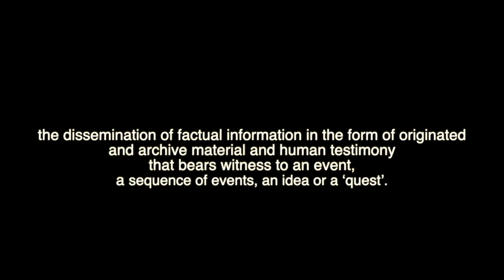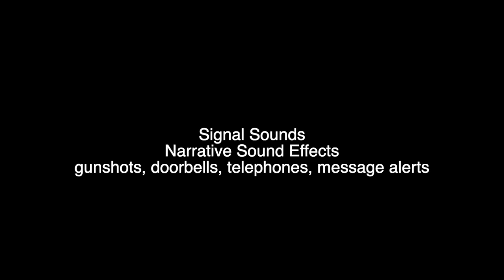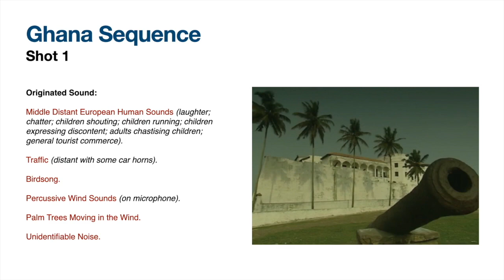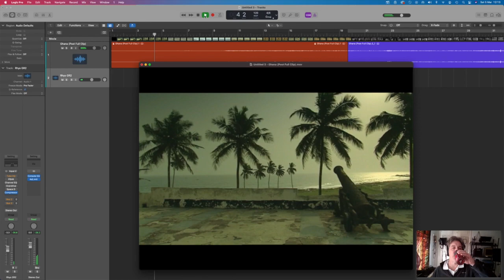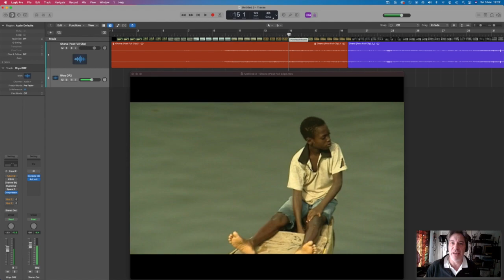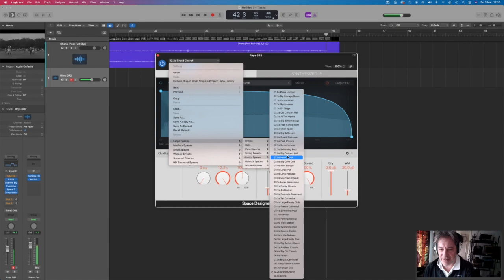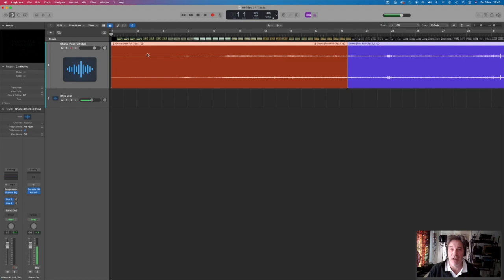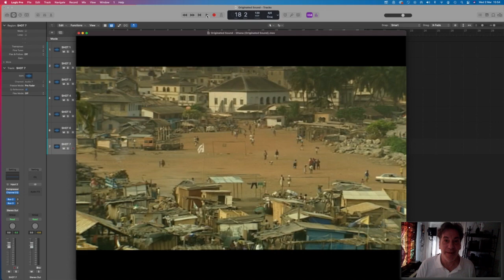MA1107 Postproduction Sound Design for Documentary in the Digital Age